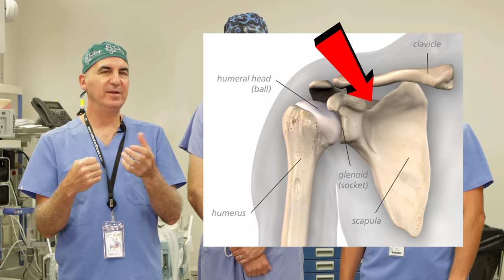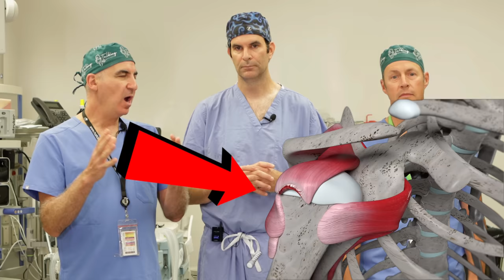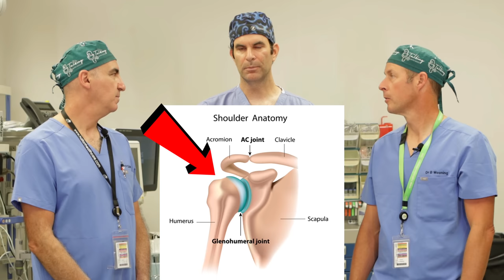Shoulder Fracture - Causes and Treatments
Join us for an informative episode as Dr. Haverstock, a renowned Orthopedic Surgeon specializing in shoulder injuries, discusses Proximal Humerus Fracture, commonly known as a broken shoulder. Gain valuable insights into the causes and treatment options for this injury. Whether you're a healthcare professional or simply interested in orthopedics, this episode is a must-watch. Consult a healthcare professional for personalized advice.)